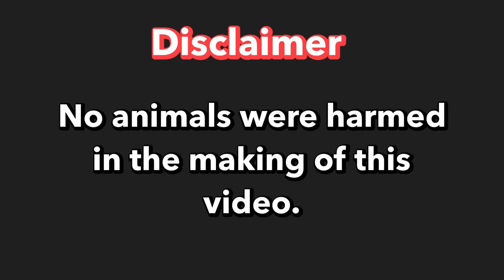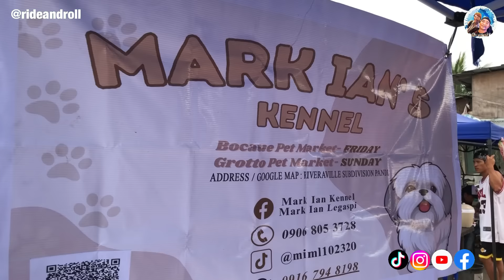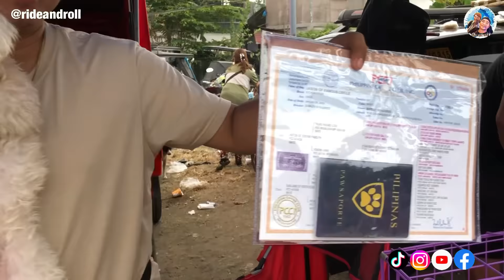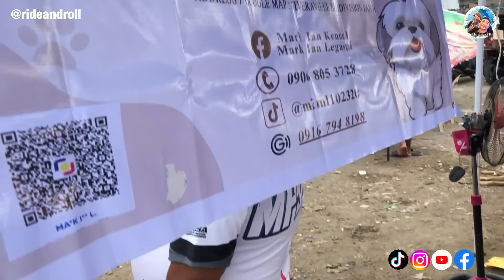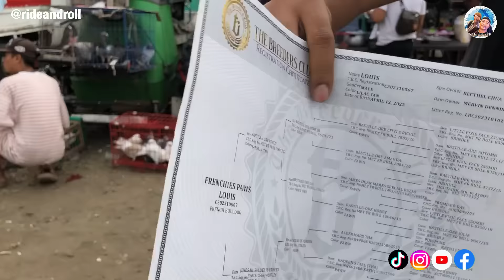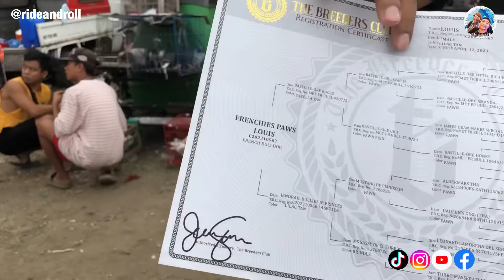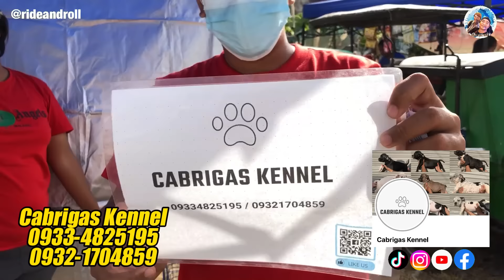MGA MURANG OFFER NG BOCAUE | JANUARY 19, 2024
Nandito na po ang ating last part ng pagbisita po natin sa Bocaue Pet Market, asahan po ang mga bagsak presyong mga pets na offer ng ating mga sellers. Samahan nyo po kami sa huling part na ito, Let's Ride and Roll!

Bocaue Pet Market is open every Friday, from 5am to Noon. Located at P.Lazaro St. Brgy. Binang 2, Bocaue, Bulacan.